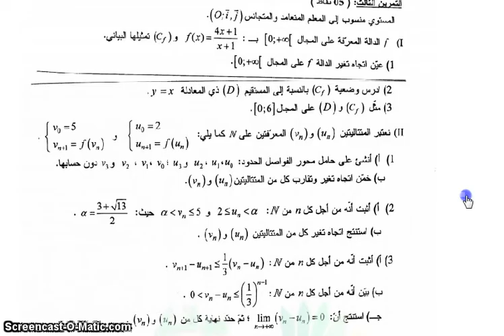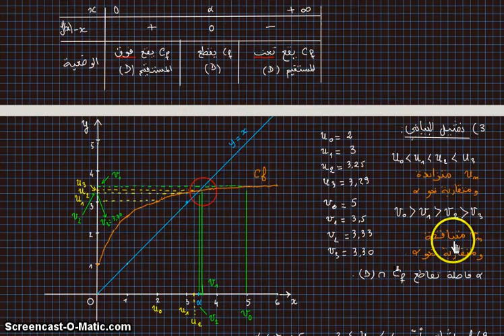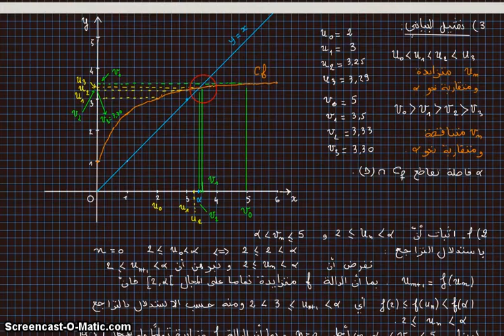باك 2015 ـ شعبة العلوم ـ موضوع 2 ـ تمرين 3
,cours et exercices de math terminale